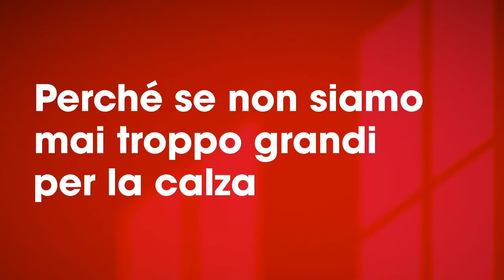Nutella® Mai troppo grande per streammare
Publicidad (Spagnolo)
Publicité (Francese)
Werbung (Tedesco)
Publicidade (Portoghese)
Reklam (Turco)
Реклама (Russo)
広告 (Giapponese)
광고 (Coreano)
إعلانات (Arabo)
বিজ্ঞাপন (Bengalese)
વિજ્ઞાપન (Gujarati)
विज्ञापन (Hindi)
ਐਡ (Punjabi)
விளம்பரம் (Tamil)
ప్రచారం (Telugu)
ಜಾಹೀರಾತು (Kannada)
പരസ്പരം (Malayalam)
โฆษณา (Tailandese)
សេវាកម្ម (Khmer)
Quảng cáo (Vietnamita)
مبيعات (Urdu)
ප්රදාන (Singalese)
Publiciteit (Olandese)
Реклама (Ucraino)
Publicitate (Rumeno)
Διαφήμιση (Greco)
Реклама (Bulgaro)
Publicitat (Catalano)
Reklama (Croato)
Reklama (Ceco)
Reklame (Danese)
Reclame (Olandese)
Reklaam (Estone)
Mainonta (Finlandese)
Publicité (Francese)
Werbung (Tedesco)
Διαφήμιση (Greco)
פרסומת (Ebraico)
हिंदी (Hindi)
Hirdetés (Ungherese)
Auglýsing (Islandese)
Pubblicità (Italiano)
광고 (Coreano)
Reklamë (Albanese)